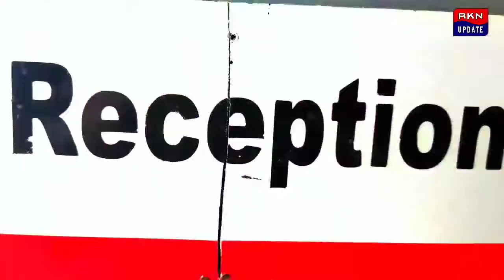ব্লক যুব তৃণমূল সভাপতি সুকুমার বর্মন ঢোরা সাপ : যুব সহ সভাপতি তাপস দাস